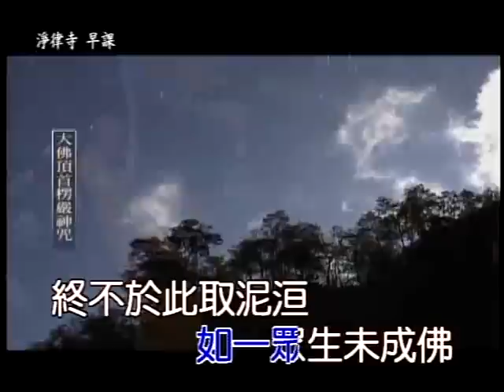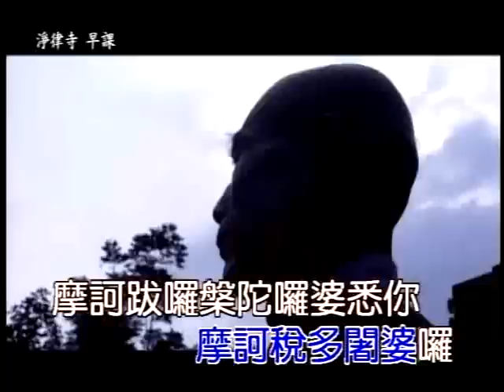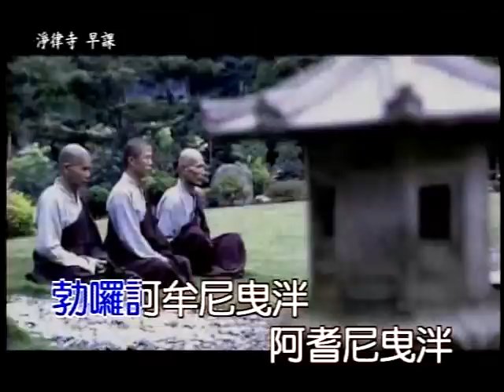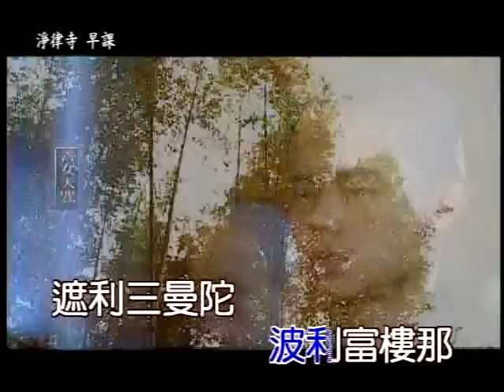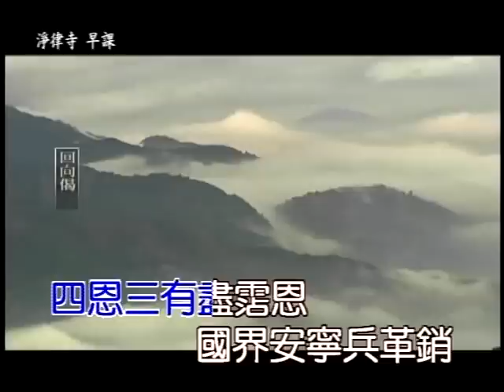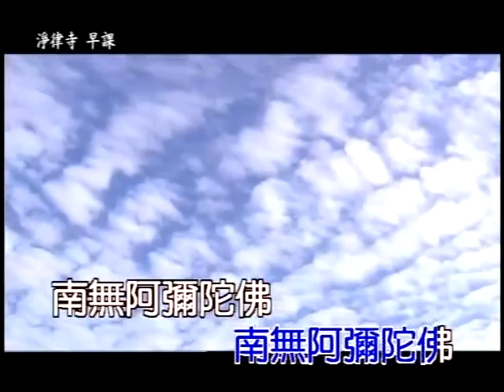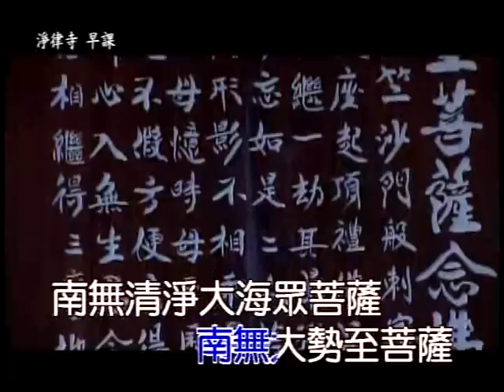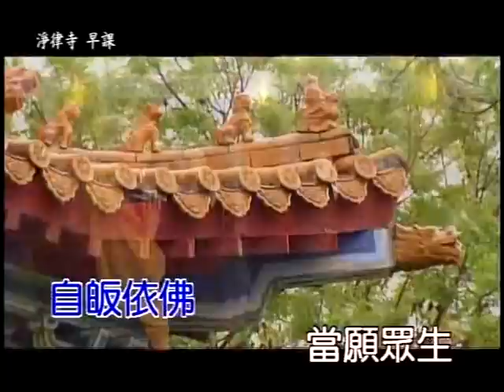淨律寺早課-完整原檔上傳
並推廣給其他人 讓大家也能聽楞嚴咒